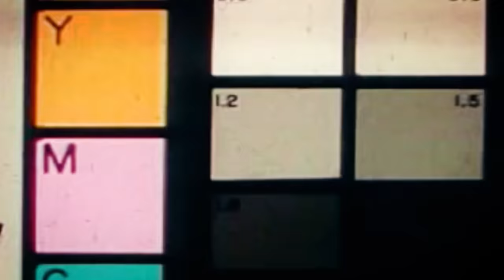Trapp Tarell - Once Upon A Female (OFFICIAL VIDEO)(Female Stories)